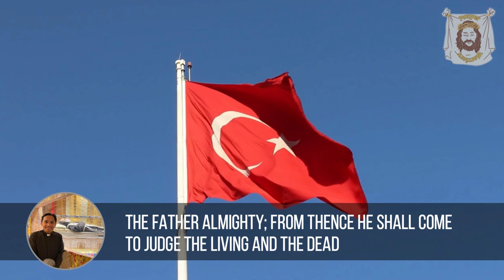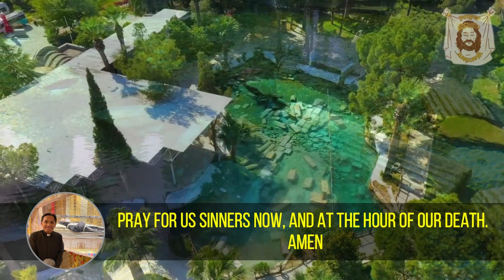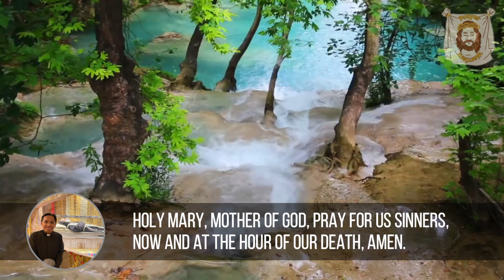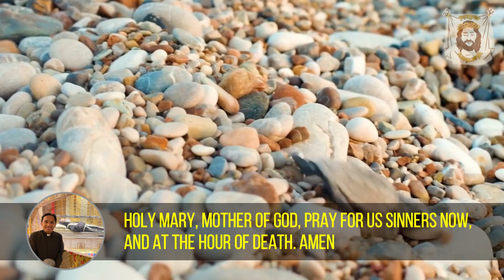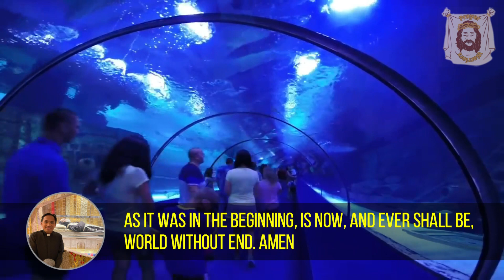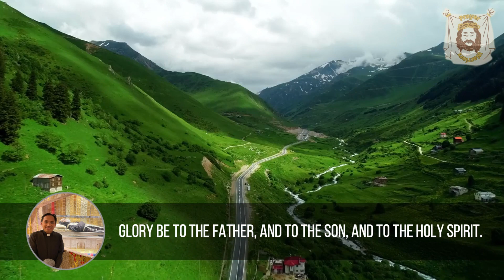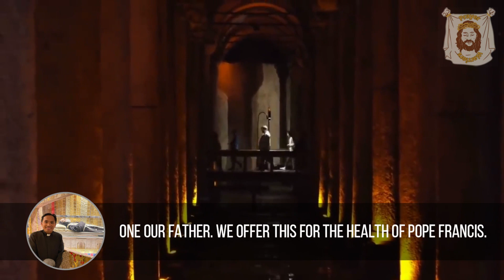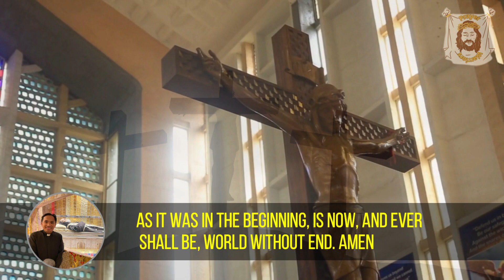MOST POWERFUL PRAYER FOR HEALING FOR THE PEOPLE OF TURKEY. THE SORROWFUL MYSTERIES.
This channel is to encourage everyone to Pray the HOLY ROSARY: There is always a miracle if we are faithful to pray to our Blessed Mother. We need her intercession especially in these trying times. God gave us a mother that we can ask and beg for help. Help me to spread the power of prayer. God Bless you all.

May 13 marks the anniversary of the first of six apparitions of the Virgin Mary to three shepherd children of Fátima, Portugal. Lucia dos Santos (aged 9) and her cousins Francisco and Jacinta Marto (aged 8 and 6, respectively) were tending sheep in central Portugal in 1917 when they had a vision of a woman surrounded by light who identified herself as the Lady of the Rosary. She exhorted them to pray the rosary for world peace and, over the course of her six apparitions, gave the children three "secrets." She promised a miracle in October, and on the 13th of that month a crowd of perhaps 70,000 people witnessed a "miraculous solar phenomenon," in which the Sun appeared to fall toward Earth. After initially questioning the authenticity of the children's visions, the Vatican accepted them as appearances of the Virgin Mary (Our Lady of the Holy Rosary of Fátima), and Fátima became the location of one of the greatest Marian shrines in the world, visited by thousands of pilgrims each year.

Although Lucia dos Santos would later become a Carmelite nun and live to the age of 97, Francisco and Jacinta Marto died as children as a result of the influenza pandemic of 1918–19. The pious siblings were beatified in 2000 by Pope John Paul II, making them the youngest non-martyred children to be beatified in the history of the Roman Catholic Church. They were canonized as saints by Pope Francis in 2017 to coincide with the 100th anniversary of their visions.